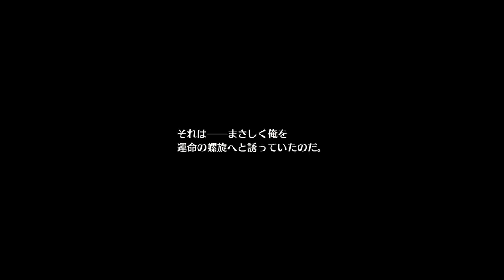英雄伝説 閃の軌跡II 序章 帰郷〜失意の果てに〜 The Legend of Heroes sen no kiseki2【STORY】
英雄伝説 閃の軌跡II のストーリーMovieです。
ほぼ自分観賞用に編集してあります。
ストーリーだけを気軽にみられるようにと思っていますので、皆様も気軽にご視聴ください。